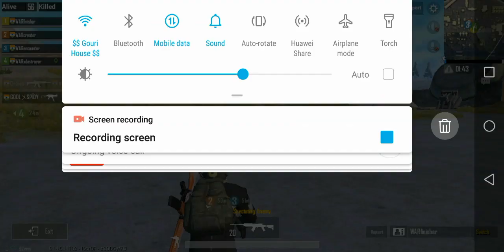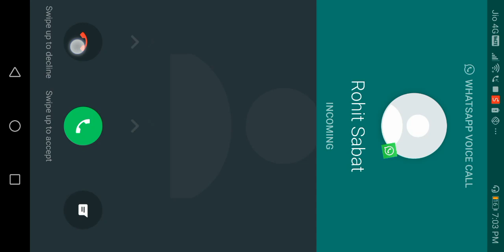😱36 KILLS in CREW CHALLENGE, YAMRAJ GRANDFATHER IS COME in PUBG MOBILE CREW CHALLENGE TOURNAMENT